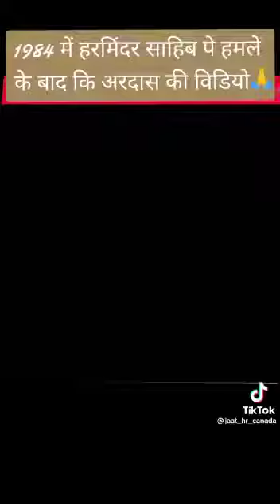1984 ਵਿਚ ਹਰਮੰਦਿਰ ਸਹਿਬ ਤੇ ਹਮਲੇ ਤੋਂ ਬਾਦ ਦੀ ਅਰਦਾਸ ਦੀ ਵੀਡੀਓ🙏 harmandirsahib ardas #1984